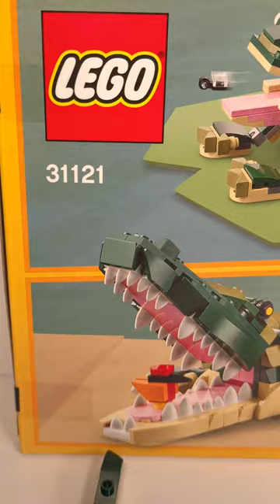LEGO Snake (31121) from Creator Crocodile set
● This LEGO® Creator 3in1 Crocodile (31121) playset with 3 models in 1 – a Crocodile, snake and frog.

◙  Year - 2021
◙  Pieces - 454